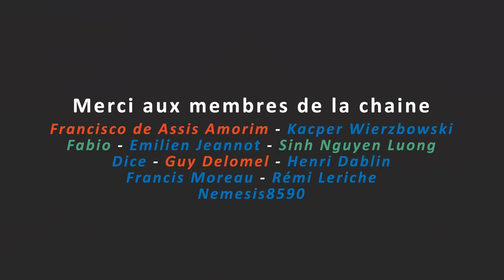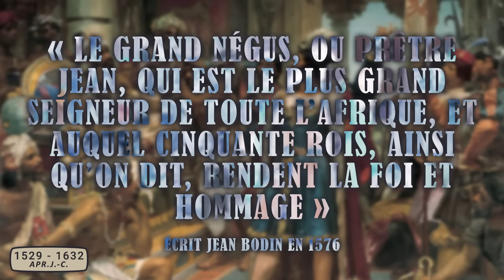Comment l'Éthiopie est devenue la première puissance Chrétienne de l'Histoire ?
Jouez gratuitement à Enlisted grâce à mon lien et obtenez de nombreux bonus comprenant des soldats, armes et bien plus
Enlisted est un jeu de tirs réaliste autour de la Seconde Guerre mondiale dans lequel vous mènerez vos troupes d'une centaine de soldats et affronterez contre d'autres joueurs !

L'Éthiopie est un pays à l'histoire exceptionnelle pour bien des raisons : carrefour des grandes civilisations antiques, première véritable puissance chrétienne de l'histoire, perdue au milieu des pouvoirs musulmans... Je vous propose ici d'explorer une partie de celle-ci, de l'époque des premiers royaumes jusqu'à l'époque moderne et la rencontre avec les portugais.

Sources (merci à Géraud pour les recherches) :

Ouvrage principal
• KELLY, S., A companion to medieval Ethiopia and Eritrea, Brill, Boston, 2020.

Ouvrages secondaires
• ADEJUMOBI, S., The History of Ethiopia, Greenwood Publishing Group, Westport, 2007.
• ANFRAY, F., Les anciens Ethiopiens, Armand Colin, Paris, 1991.
• BELAI, G., Ethiopian Civilization, Addis Ababa, 1992.
• BERHANOU, A., Histoire de l’Ethiopie d’Axoum à la révolution, CFEE – Maisonneuve et Larose, Paris, 1998.
• BINNS, J., The Orthodox Church of Ethiopia: A History, T&T Clark, 2020.
• BUTZER, K., Rise and Fall of Axum, Ethiopia : A Geo-Archaeological Interpretation, American Antiquity, vol. 46, n° 3, 1981, pp. 471 – 495.
• COLIN, G., La gloire des rois (Kebrä Nägäst). Épopée nationale de l’Ethiopie, Patrick Cramer, Genève, 2002.
• COPLEY, G., Ethiopia Reaches Her Hand Unto Go : Imperial Ethiopia’s Unique Symbols,Structures and Rôle in the Modern World, Defense & Foreign Affairs, Alexandrie, 1998.
• CUOQ, J., L’Islam en Ethiopie, des origines au 16e siècle, Nouvelles éditions latines, Paris, 1981.
• DERAT, M.-L., Le domaine des rois éthiopiens (1270 – 1527), Publications de la Sorbonne, Paris, 2003.
• DERAT, M.-L., L’énigme d’une dynastie sainte et usurpatrice dans le royaume chrétien d’Ethiopie du 11e au 13e siècle, Turnhout, Brepols, 2018.
• DERAT, M.-L., The Zagwe dynasty (11-13th centuries) and King Yemrehanna Krestos, dans Annales d’Ethiopie, vol. 25, 2010, pp. 157 – 196.
• DEWEL, S., Ethiopie, une histoire. Vingt siècles de construction nationale, L’Harmattan, Paris, 2021.
• ERDKAMP, P., The Cambridge Companion to Ancient Rome, Oxford, 2013.
• EHRET, C., On the Antiquity of Agriculture in Ethiopia, dans The Journal of African History, Cambridge University Press, 1979, pp. 161 – 177.
• FITZGERALD, M. et MARSDEN, P., Ethiopia: The Living Churches of an Ancient Kingdom, The American University in Cairo Press, Caire, 2017.
• HAROLD, M., A History of Ethiopia, University of California Press, Berkeley, 1994.
• HIWET, A., Ethiopia : from autocracy to revolution, dans Review of African Political Economy, Londres, 1975.
• HOOKER, R., Civilizations in Africa : Axum, Washington State University, Washington, 1999.
• KATHRYN, B., The Proto-Aksumite Periode : An Overview, dans Annales d’Ethiopie, vol. 17, 2001, pp. 3 – 24.
• MUKHTAR, M., Ancient civilizations of Africa, dans General History of Africa, Heinemann Educational Books, vol. 2, 1981.
• MUNRO-HAY, S., Aksum : A Cvilization of Late antiquity, Edinburgh University Press, Edimbourg, 1991.
• PANKHURST, R., The Ethiopians: A History, Blackwell Publishing, Hoboken, 2001.
• PENNEC, H., Des jésuites au royaume du prêtre Jean (Ethiopie), Centre culturel Calouste Gulbenkian, Paris, 2003.
• ULLENDORFF, E., Ethiopia and the Bible, Oxford University Press, Londres, 1967.
• TADDESSE, T., Church and State in Ethiopia 1270 – 1527, Clarendon Press, Oxford, 1972.

Musiques :

• Love is the Cure - Sufi Lounge
• Desert Crossing - Sufi Lounge
• Shams Tabrizi - Sufi Lounge

00:00 - Introduction
02:20 - L’Éthiopie des premiers royaumes
05:32 - Le royaume d'Aksoum
09:49 - Les débuts de l'Éthiopie médiévale
12:45 - La dynastie salomonide
15:54 - L'intervention portugaise en Éthiopie
21:02 - Conclusion